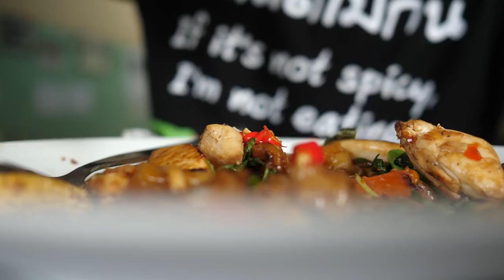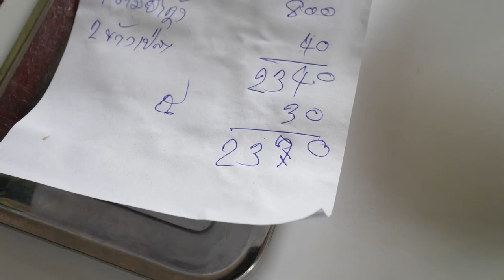Thai Street Food Michelin Star - GIANT CRAB OMELET at Jay Fai (ร้านเจ๊ไฝ) in Bangkok, Thailand!